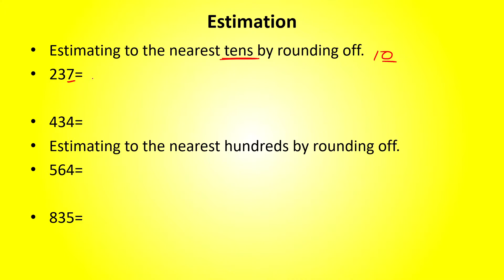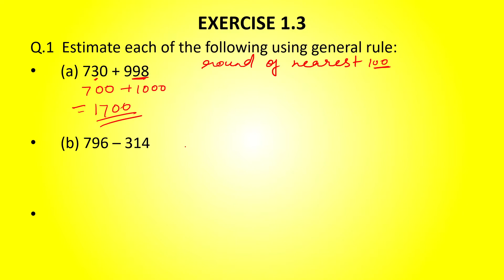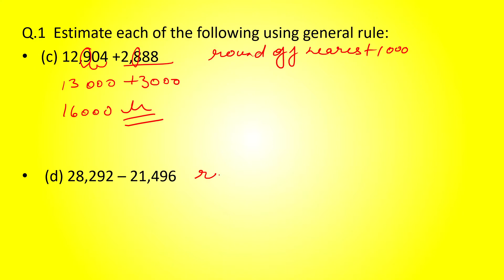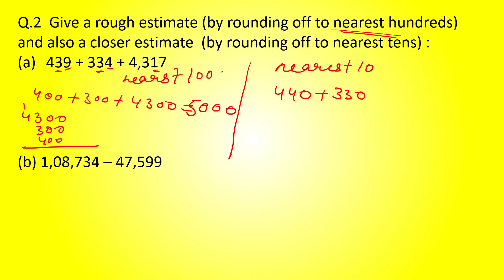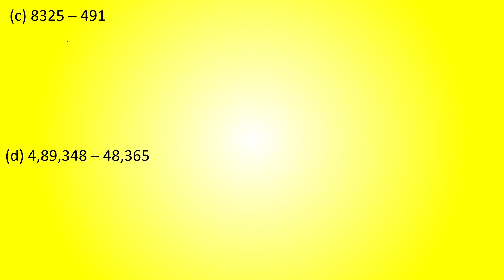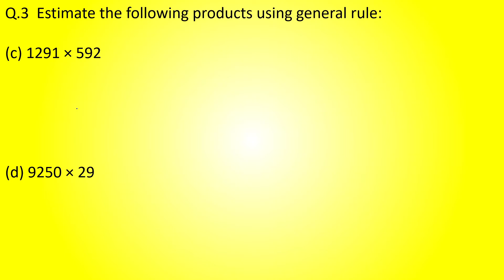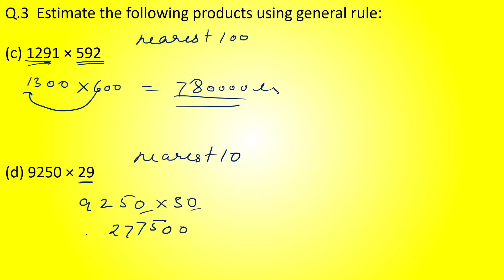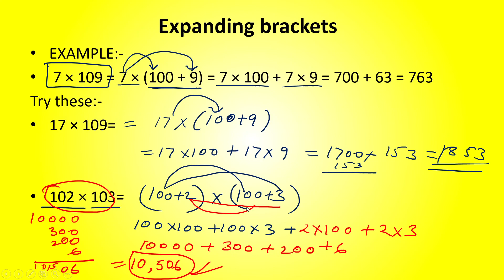Class-6 Math II Chapter-1/Ex-1.3 II Shweta classes II class-5 /By Shweta Tomar II NCERT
Class-6 Math II Chapter-1/Ex-1.3 / knowing our numbers  II Shweta classes II class-5 /By Shweta Tomar II NCERT
Topics covered:

                  Estimation
With full explanation.

No short cut

All common topics of class -5 Math's are provided here for the students who intend to score good marks in Math's examination Students facing problems to solve their questions . Now we are trying to solve your all problems with the help of this channel. our upcoming are math's for class - 6. NCERT BASED FULL CHAPTER WITH SOLUTIONS.
SOON WE ARE GOING TO START GIVING VIDEOS OF MATHS  FOR CLASS 6,7 AND 8